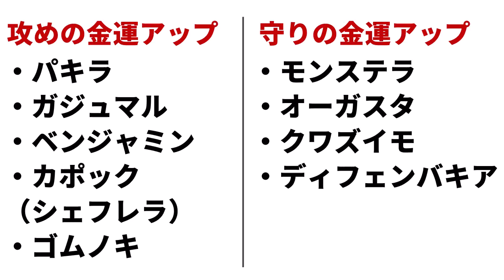【金運上げる】観葉植物の組み合わせ！相乗効果を生み出します。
※プレゼント中の「風水観葉植物の教科書」は以下よりどうぞ

今回は、最強の「金運アップの観葉植物風水」のお話しで風水アドバイザーの私も我が家で実践しているやり方です。

それは金運アップ効果の観葉植物を2種取り入れて相乗効果を生む手法。

金運爆上げに、ご興味あれば参考にしてみてください。

■関連動画も合わせてご覧ください

・金運アップの観葉植物の選び方、飾り方

■橘伸季プロフィール
・株式会社グリーンエージェント　代表取締役
・観葉植物のネット通販サイト【グリーンスマイル】 店長
・風水アドバイザー

●詳しいプロフィールや風水アドバイザーについては以下をご覧ください。

●kindle書籍「置くだけで開運したよ！観葉植物風水」発売中

ご感想やご質問等ありましたらお気軽にコメント欄よりどうぞ。